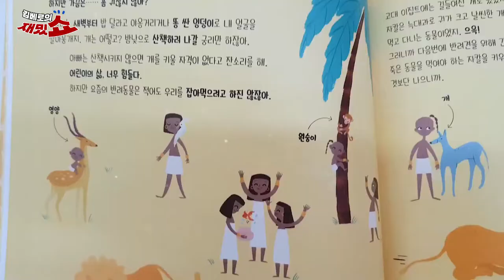[김베로의 재밌쇼][협찬] 고대 이집트 어린이 체험! 찌니, 알몸으로 등장한 사연!!!!! 어린이로 사는 건 너무 힘들어 고대 이집트 이야기 ㅣ아울북&을파소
5천년 전 고대 이집트에서 날라 온 찌니파트라~

이집트에서는 민머리가 유행이었다고?
12살이 아기를 본다고?

아니 이건 더더더더 대박!
알몸 어린이!!!

충격!!!고대 이집트 어린이들의 삶!!!

학교 가기 싫을 때 학원 가기 싫을 때
숙제는 더더욱 하기 싫을 때 펼쳐 보시기 바람

학원갈래 똥 치울래 학교 갈래 아기 볼래!

나의 삶이 문득 고마워지는 순간

영국 박물관의 아주 특별한 세계사 여행
-어린이로 사는 건 너무 힘들어 고대 이집트 이야기

10월 8일 출간